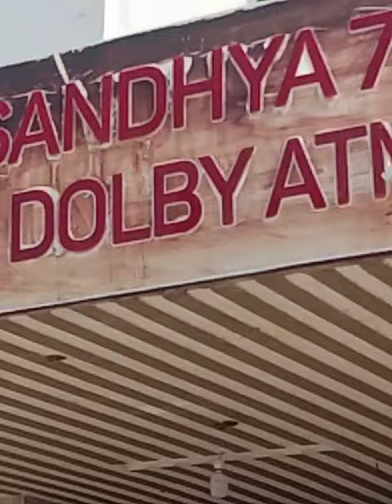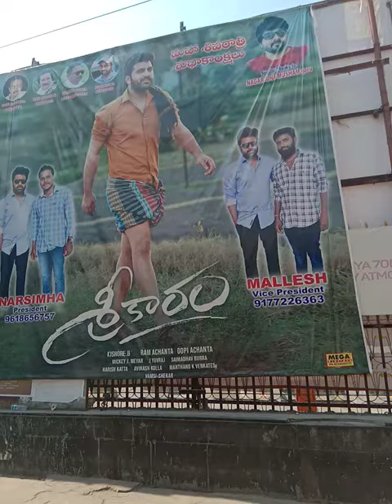SRIKAARAM RELEASED ON 11/3/2021